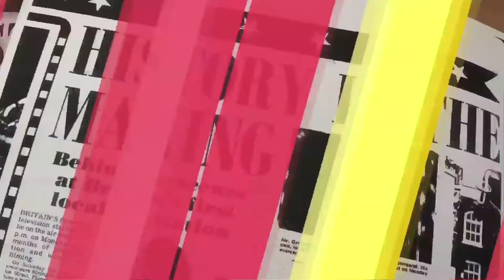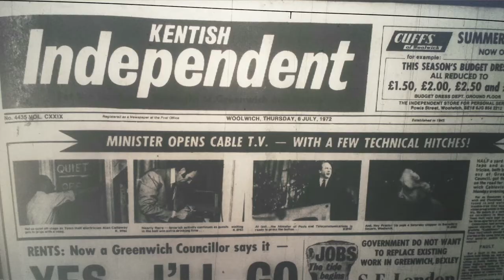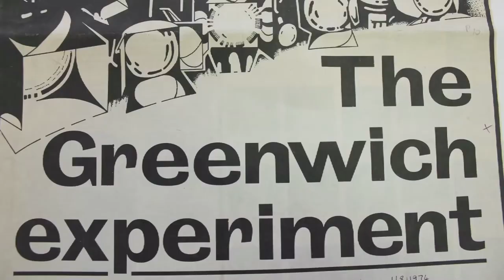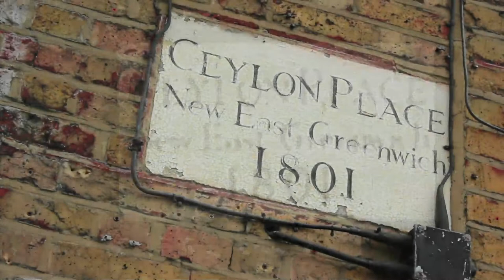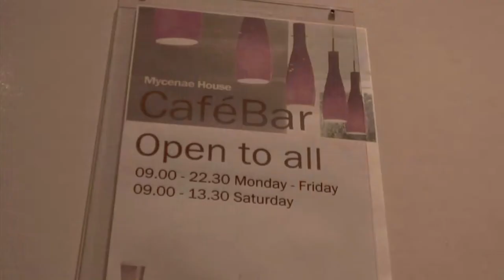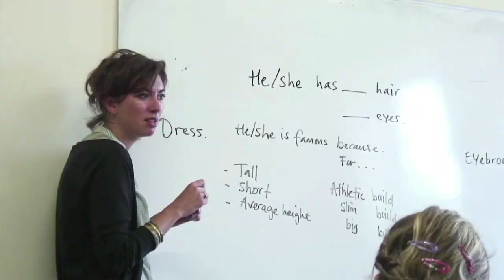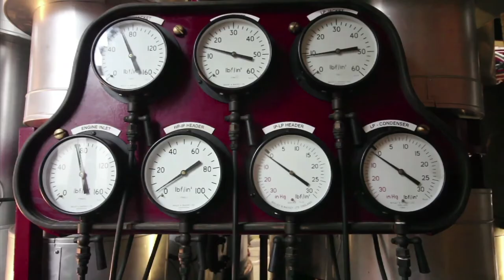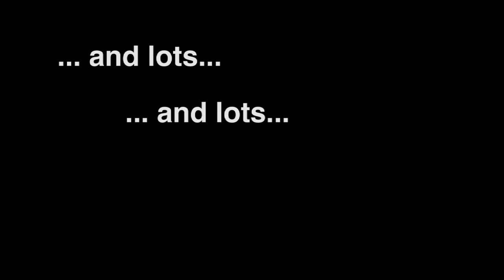The Greenwich Show: Series 1 Episode 2 - October 2014